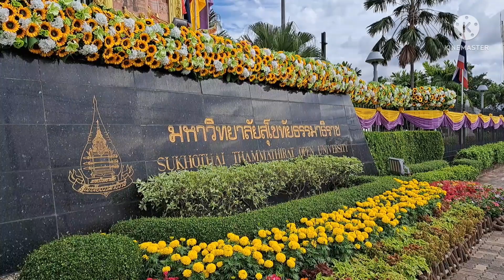EP.1 พาทุกท่านมาชมบรรยากาศพิธีพระราชทานปริญญาบัตร ที่ มสธ. ปลื้มใจ ขอแสดงความยินดีกับบัณฑิตทุกคน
งานพระราชพิธีพระราชทานปริญญาบัตร มสธ. 2565

รุ่น 37 และรุ่น 38 ปีนี้พิเศษมากๆรับสองรุ่นพร้อมกัน และยุคโควิด19 ต้องสวมแมสรับนะ

วันนี้ถ่ายติดใครก็ต้องขออนุญาตมา ณ ที่นี้ด้วย
หากพบว่ามีภาพที่ไม่เหมาะสม หรือเป็นการละเมิดใดๆ แนะนำหรือ แจ้งลบได้เลยครับ อย่าเพิ่งฟ้องผมนะครับ  อยากให้เห็นบรรยากาศดีๆ อยากให้เห็นรอยยิ้ม แววตาแห่งความยินดี ความสุขใจ เพื่อสร้างแรงบันดาลใจให้ทุกๆคนต่อไป มสธ.ให้โอกาสมากๆ

มาแสดงความยินดีกับรุ่นพี่บัณฑิต